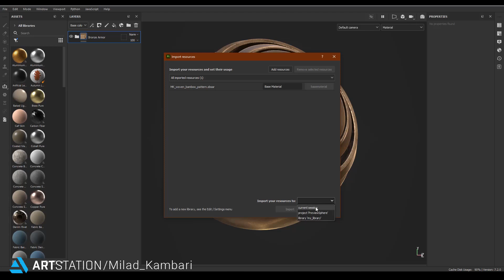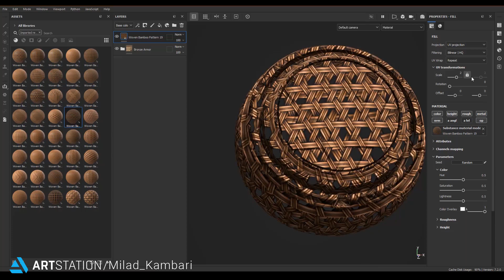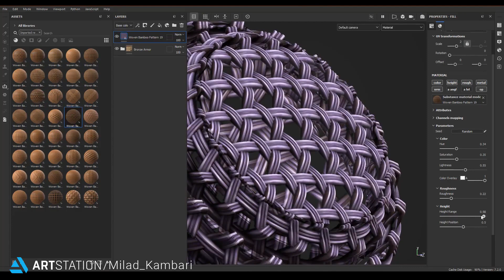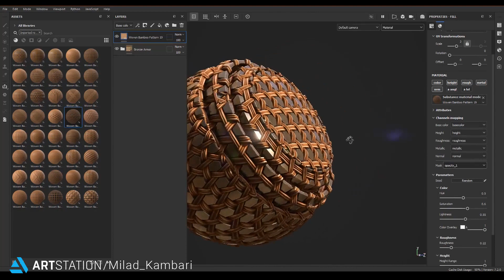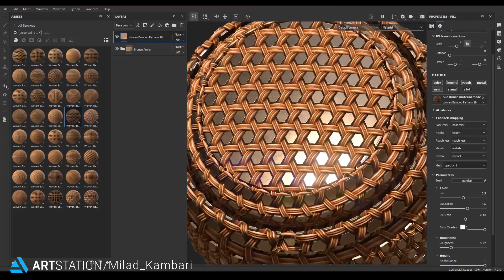Woven Bamboo-Guide Video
It is a hard time when you reach this step, Creating a woven pattern for your object. In this collection, we put 40 unique and different for you. There are four different texture types height, normal, ambient occlusion, and opacity.

About Material:
 you get 40 base-material for substance painter to create your woven pattern with color and roughness data. So this is an excellent opportunity to get rid of this step.

After purchasing this collection, you will get :
40 unique woven pattern
Height, Normal, Opacity, and Ambient occlusion
All textures have PNG and TIFF version
All textures are 4k and 16Bit
40 base material for substance painter + a short guide video